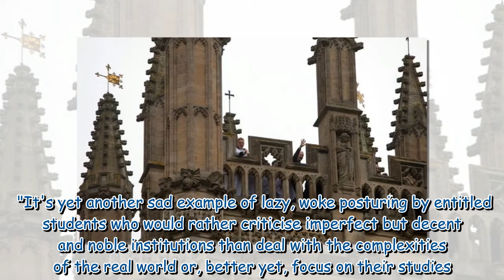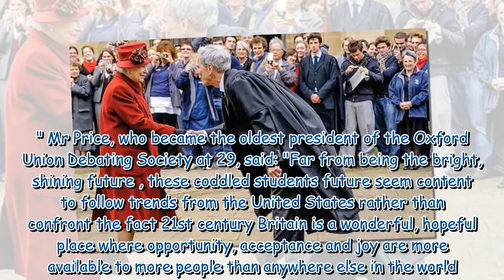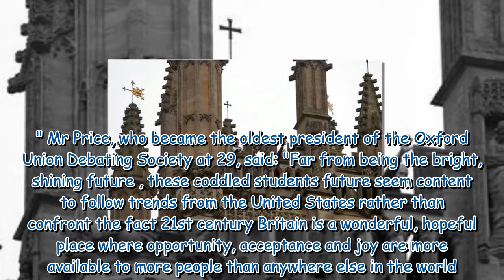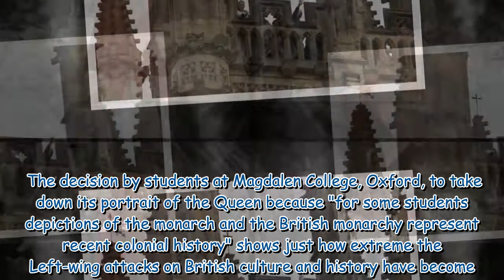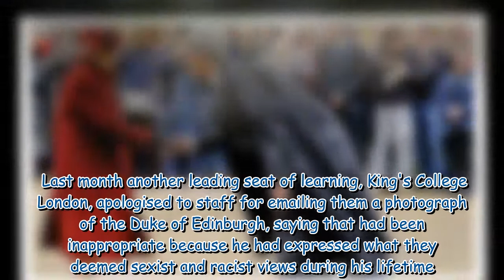Royal storm as Oxford students cancel Queen for 'representing colonial past'